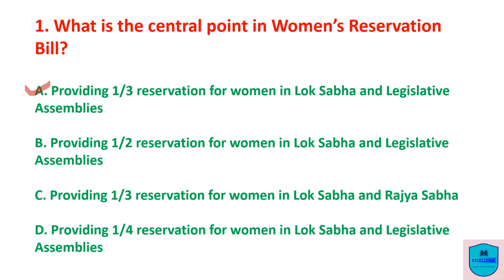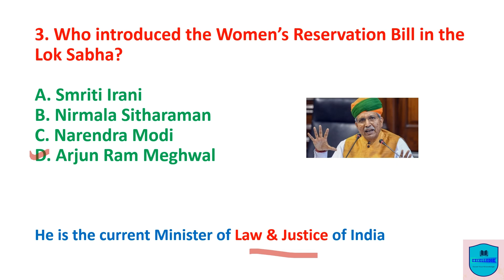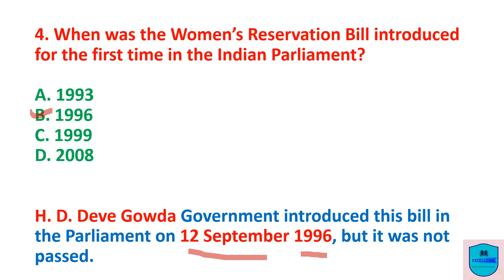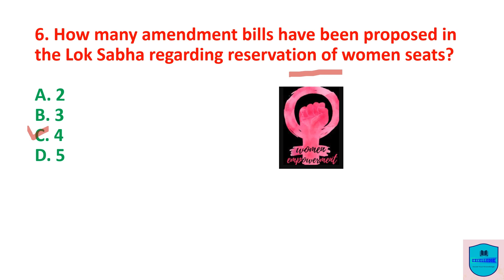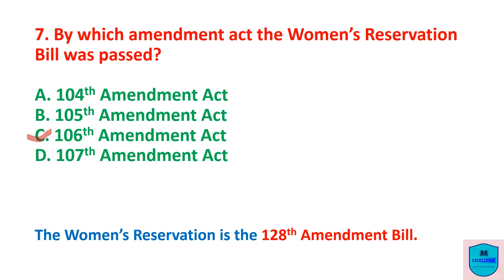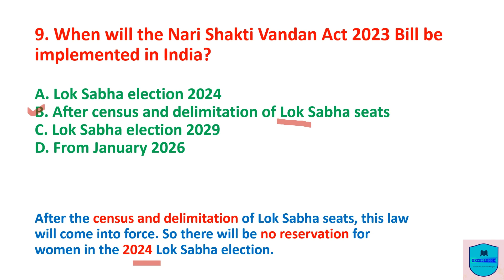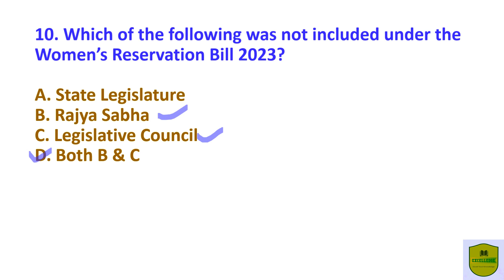Women's Reservation Bill 2023 | Mahila Aarakshan Bill 2023 | Women Reservation Bill Current Affairs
Women's Reservation Bill 2023
Mahila Aarakshan Bill 2023
Women Reservation Bill Current Affairs